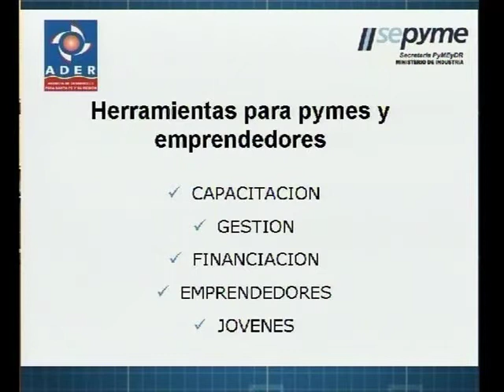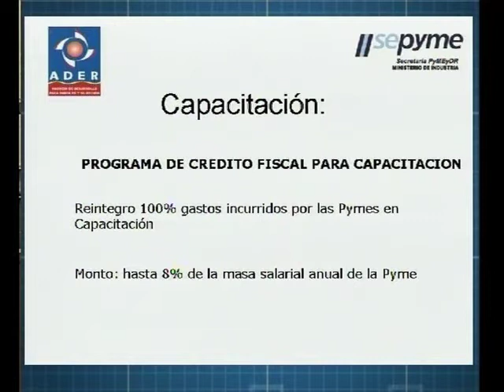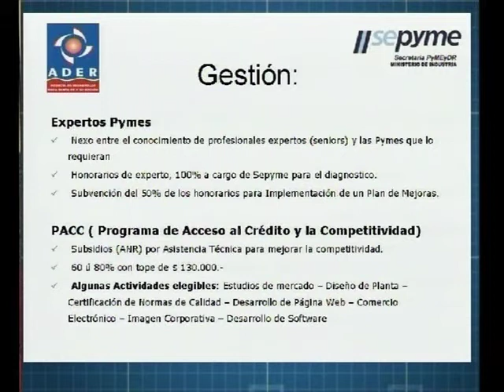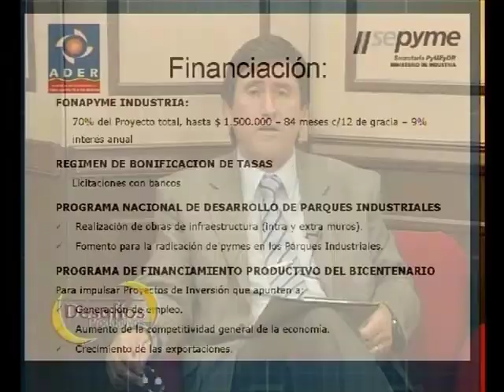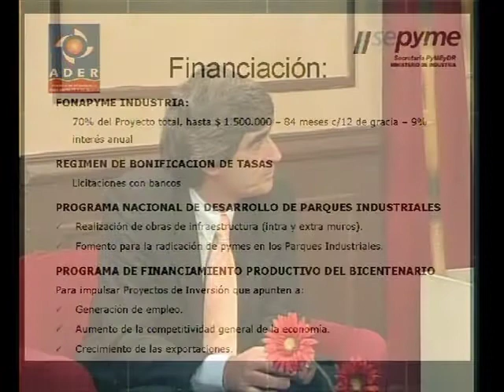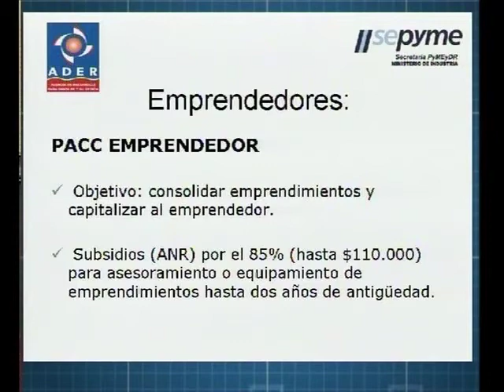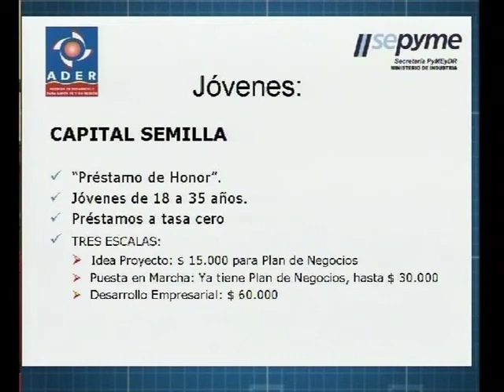Carlos Aresse en Desafios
El gerente de ADER Santa Fe Carlos Aresse estuvo en DESAFIOS PRODUCTIVOS para mostrar las distintas líneas de créditos que posee la entidad